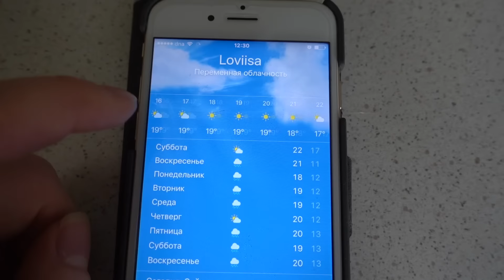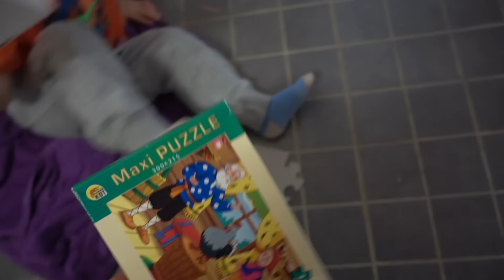Vlog Современный ребенок!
Спасибо за пальчики "вверх" и ваши комментарии!

Всем привет!

Мы молодая семья, которая живет в Финляндии - в стране тысяч озёр, саун и оленей.

Мы снимаем видео о нашей жизни, приключениях, семье и делимся с вами тем, что окружает нас. Victoria and Family состоит из 3 человек: Виктория - студентка, мама и жена, и человек, который любит вдохновлять и мотивировать окружающих ЖИТЬ, ЛЮБИТЬ, ТВОРИТЬ; Егор - молодой предприниматель, папа и муж, а также человек, который неустанно идет к своей целе  и подает пример остальным; Дэниел - двухлетний активный малыш, который ходит в детский садик и обожает играть с машинками, а также очень быстро учит финский язык; Айрисёнок - кошка 5-ти лет от роду, которая любит личное пространство, поесть и посидеть на наших коленях.

Давайте дружить и общаться, спасибо что вы с нами!

i n s t a g r a m - victorina2288
f a c e b o o k - victoria and family
p e r i s c o p e - victorina2288